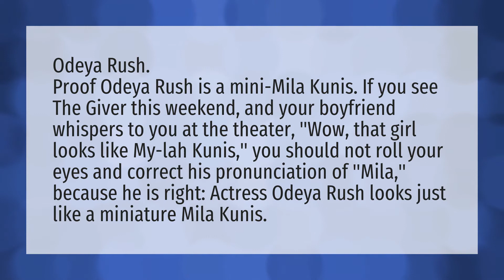Who looks like Mila Kunis?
Mila Kunis Make • Who looks like Mila Kunis?